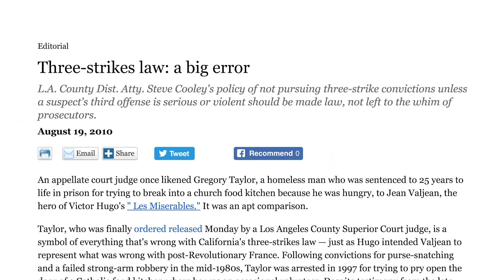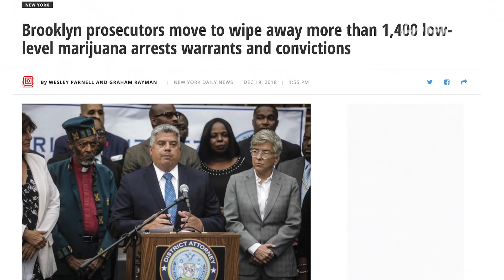The Prosecutors Ending Mass Incarceration | Freethink Criminal Justice Week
Why a new generation of prosecutors could end mass incarceration as we know it. It’s Freethink’s Criminal Justice Week.

Emily Bazelon is the author of Charged: The New Movement to Transform American Prosecution and End Mass Incarceration. In this interview, she describes how the keys to ending mass incarceration could reside in each city’s DA office. Prosecutors have enormous leeway in deciding whether people should be charged with crimes. In the past, movements like the War on Crime and War on Drugs led to things like the Three Strikes law and mandatory minimums, and prosecutors routinely locked people up for smaller offenses. Now a new generation of prosecutors is being elected with the help of active communities who have been harmed by mass incarceration. Brooklyn DA Eric Gonzalez, Larry Krasner in Philadelphia, and Mark Dupree in Kansas City are all district attorneys doing what was once unheard of: promoting alternatives to incarceration, helping people with minor drug convictions expunge their records, and more. Since few people vote in district attorney elections, this trend could quickly go nationwide. Is a new era of criminal justice reform upon us?